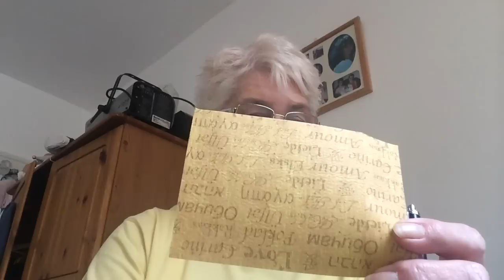FGXpress Review and Testimonial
- This is a personal review and testimonial from myself and if you would like to know more about this product then please